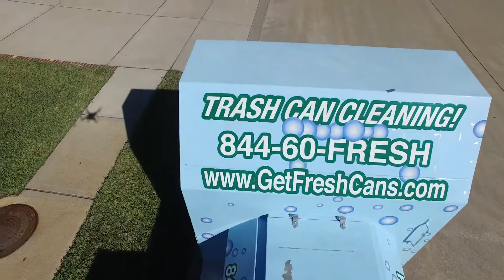Fresh Cans - Affordable Trash Can Cleaning Service located in Katy TX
Fresh Cans is a Affordable and Environmentally Safe Trash can Cleaning Service located in Katy TX.